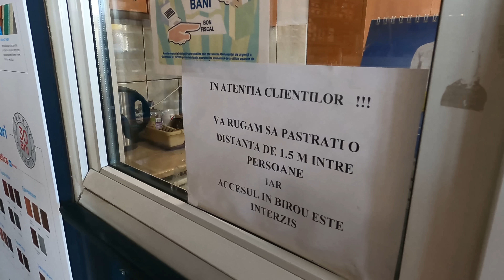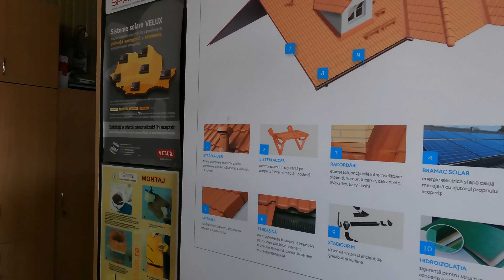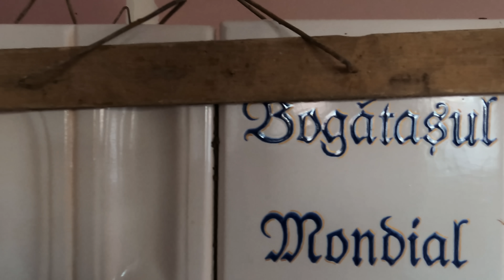EU NU AM NEVASTA OCONASA ESTE INFIATA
EU NU AM NEVASTA OCONASA ESTE INFIATA                                             Alătură-te acestui canal pentru a primi acces la beneficii:

►IBAN EURO: LT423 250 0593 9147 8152
►BIC SWIFT: REVOLT21
►IBAN LEI: RO93 BREL 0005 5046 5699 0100